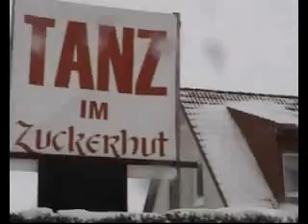Winter10 auf Rügen.mp4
Schneesturm in Kasnevitz auf Rügen